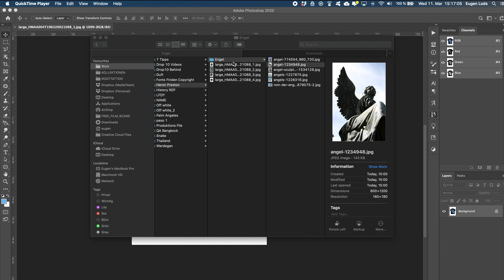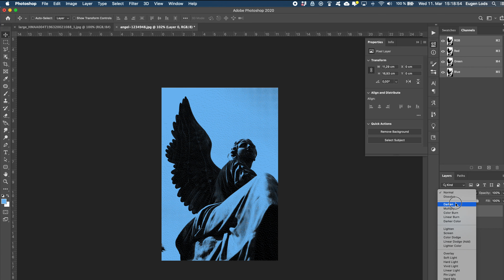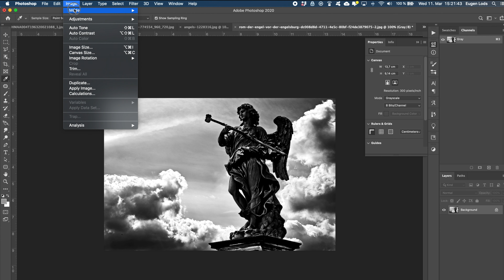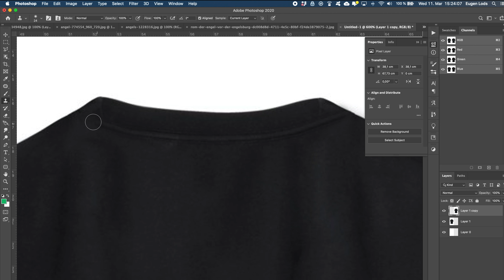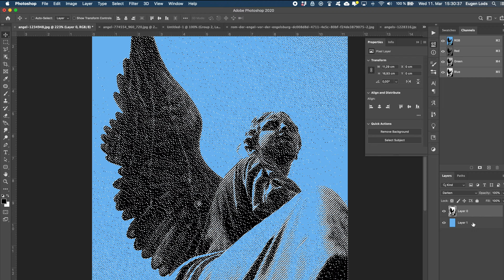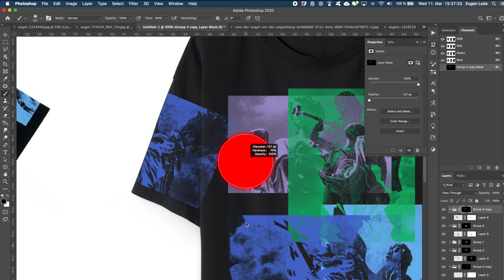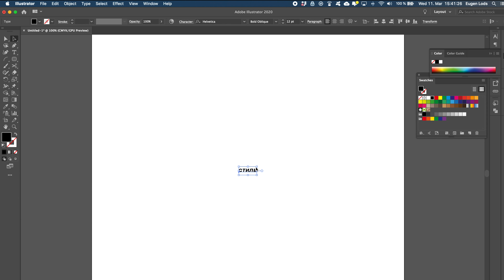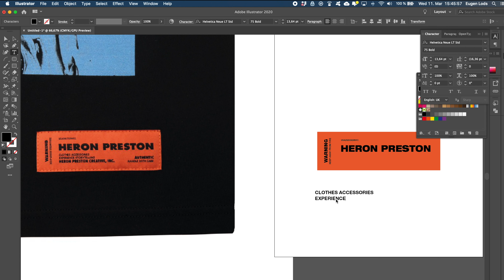Ich baue ein HERON PRESTON T-Shirt in Photoshop & Illustrator nach.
Ich zeige euch wie ihr ein Design von Heron Preston umsetzen könnt. In diesem Video zeige ich euch wie mein Designprozess aussieht.